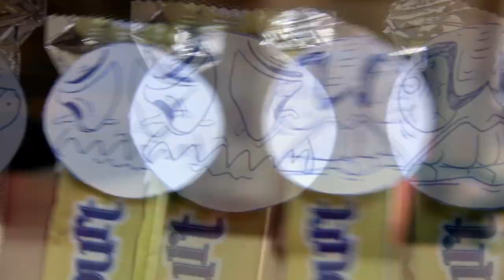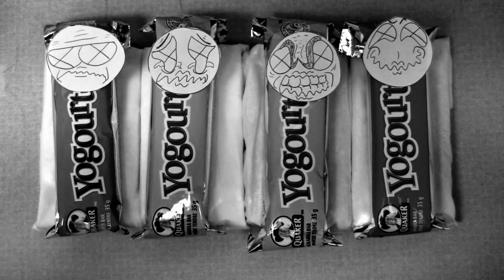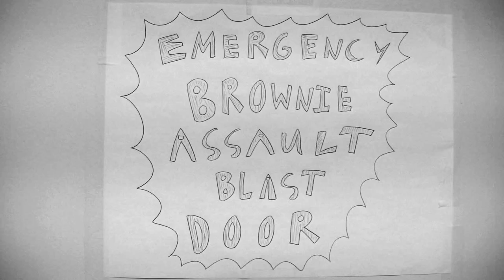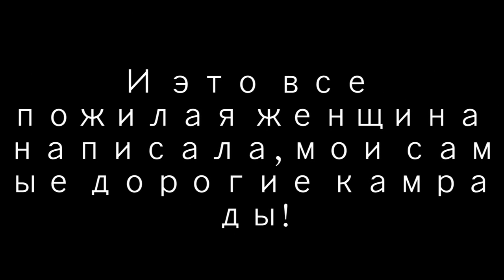A Hodgepodge of Assorted Poppycock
*[Doktor Pee-Aych-Dee is property of one Golloneous individual]*